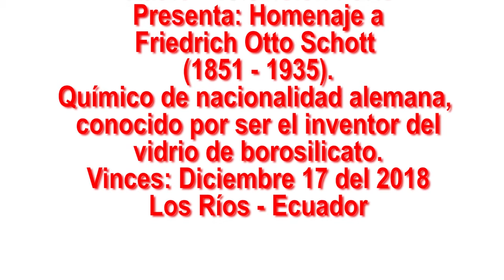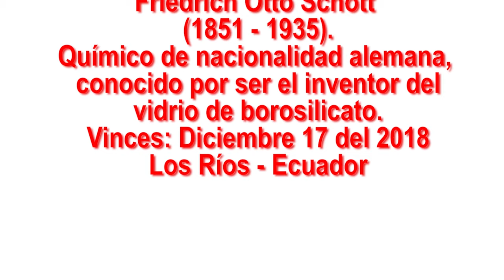Homenaje a Friedrich Otto Schott al 2018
Amigos universales, ahora les comparto un reporte especial sobre Friedrich Otto Schott, químico de nacionalidad alemana, conocido por ser el inventor del vidrio de borosilicato, que el día de hoy (diciembre 17 del 2018), se recuerda un año más de su natalicio, nota emitida en Radio y TV París de Vinces. Espero que sea de vuestro interés, saludos cordiales.